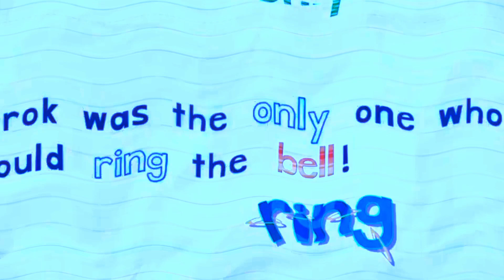Best ENDLESS Reader .. RING RING THE BELL (EFFECTED VIDEO)